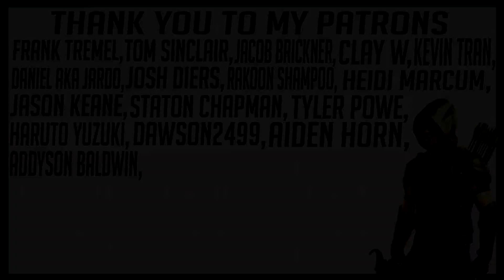Arrow - 4x23 - "Schism" - REACTION!! (Finale)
My reactions to Arrow - 4x23 - "Schism

Frank Tremel
Tom Sinclair
Kevin Tran
Daniel AKa Jardo
Clay W
Jacob Brickner
Josh Diers
Heidi Marcum
Jason Keane
Staton Chapman
Tyler Powe
Haruto Yuzuki
Dawson2499
Aiden Horn
Addyson Baldwin